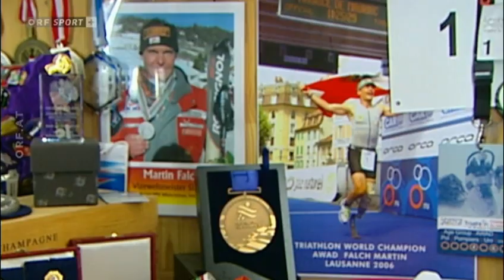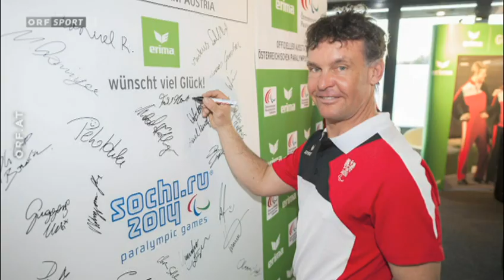Ohne Grenzen - Martin Falch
Portraitbeitrag über Martin Falch
Datum: 06. März 2014
Sendung: Ohne Grenzen (ORF Sport Plus)